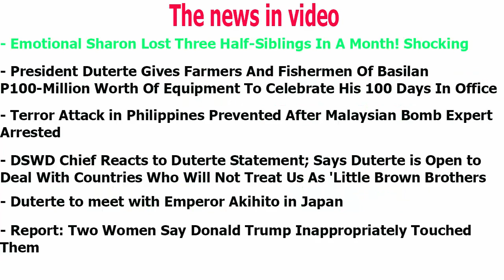Emotional Sharon Lost Three Half Siblings In A Month! Shocking news event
I never had the chance to talk to her in the past several months. You always think there is going to be a tomorrow until there are no more of it. My condolences to all their – our family," she said.

“I wish I could say more, but alas, these are private matters. All I can say is if I could have been there more, in more ways than one, I would have without any hesitation.”

“It feels like so many are being taken away from me… I pray this is it. At least for a long while.”